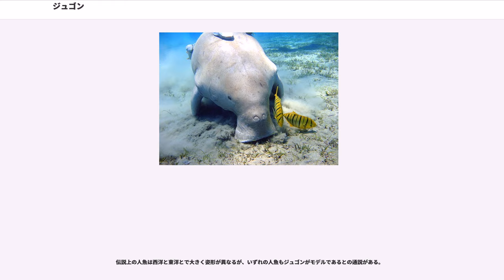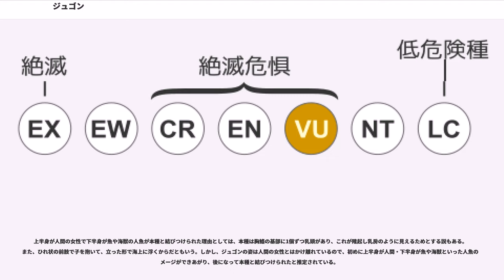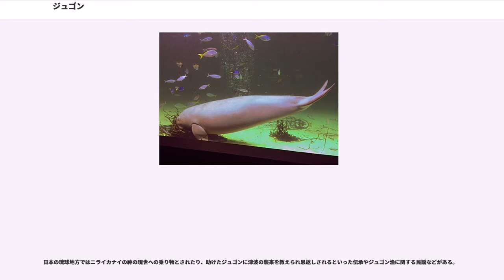ジュゴン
ジュゴン（儒艮、"Dugong dugon"）は、カイギュウ目ジュゴン科ジュゴン属に分類される哺乳類。本種のみでジュゴン属を構成し、現生種では本種のみでジュゴン科を構成する。

インド洋、西太平洋、紅海。

モザンビーク北部やマダガスカルから、紅海・ペルシャ湾・インド・インドシナ半島・ボルネオ島・ニューギニア島・ニューカレドニア・バヌアツ近海にかけて分布する。北限は日本（沖縄諸島北緯30度周辺）、南限はオーストラリア（南緯30度周辺）。マダガスカルやモーリシャス、台湾近海では絶滅したとされ、違法密猟や石油流出、藻場の減少などの環境破壊により世界的に個体数が減少し続けていると推定されている。現在、ジュゴンの生息数が最も多い海域は、シャーク湾からモートン湾にかけてのオーストラリア北部の海とされており、2017年時点で約5,500頭が生息している。

日本哺乳類学会のレッドリストでは、南西諸島のジュゴンを1997年に絶滅危惧種に指定しており、水産庁のレッドデータブックでも「絶滅危惧種」となっている。沖縄の場合、漁網にかかる混獲と藻場の減少などがジュゴンを危機に追い込む大きな要因となっていると見られている。2000年10月10日には国際自然保護連合 (IUCN) 総会で、「沖縄のジュゴンとノグチゲラとヤンバルクイナの保護」の決議が採択された。

縄文時代以降の南西諸島の多数の貝塚、遺跡でジュゴンの骨や歯が出土しており、出土例は奄美群島で4例、沖縄諸島で62例、宮古列島で5例、八重山列島で3例にのぼる。愛知県の貝塚や佐賀県の遺跡での出土例や、江戸時代の屋久島での捕獲例などもあり、本州・四国・九州まで迷行・漂着していた可能性もある。明治時代の1888年頃には、奄美大島から西表島までの南西諸島に広く分布し、目撃例も多かったとされる。中でも八重山列島は分布の中心とされ、戦後も、石垣島の名蔵湾、新城島周辺、西表島東部の仲間港や南西部の鹿川湾等での目撃例や捕獲例がある。

沖縄県では明治中頃からダイナマイト漁が盛んとなり、ジュゴンの捕獲数が増加した。明治35年に県条例によってダイナマイト漁は禁止されたが、密猟は太平洋戦争直後まで続いた。このことが国内においてジュゴンが絶滅状態へと加速させた大きな原因の一つと考えられている。

1960年代からは、沖縄県での出現記録は、ほぼ沖縄島周辺（1965年 - 2004年の確実な出現記録は20例で、うち沖縄島が18例で東海岸に集中、宮古島が2例）に限られるとされてきた。また、沖縄島周辺以外でも、西表島、久米島、奄美大島等で、少数の目撃や死体漂着の報告があるが、2006年時点の環境省の報告書では、沖縄島周辺以外にも本種が生息しているのか、迷行・移動したのかは、不明とされた。ただし、2018年度の調査で、先島諸島でも2000年以降に多数の目撃情報があることが明らかになっている。

沖縄県では、沖縄島の大浦湾や古宇利島周辺でたびたび目撃されているが、2004年以降の確実な出現記録はない。目視観察により確実に個体識別されている個体は3頭であり、これらの個体は沖縄島東海岸の嘉陽周辺及び西海岸の古宇利島周辺の海域を生息地とし、両海域を北端の辺戸岬経由で往来することが確認されている。ただし、個体Aは2015年9月以降、個体Cは2018年9月以降発見されておらず、2019年3月には、個体Bとみられる死体が運天漁港で発見された。一方、2017年には、個体識別されている3頭以外に子供とみられるジュゴンが目撃された例もある。

近年の出現記録が沖縄本島周辺に集中していることから、先島諸島（宮古列島、八重山列島）では絶滅した可能性があるとの指摘もあった。しかし、2018年度の調査で、写真等の確実な証拠はないものの、2000年以降に11件（個体5件、死体2件、はみ跡2件、ふん2件）の目撃情報があることが分かった。個体は、2018年8月に波照間島近海で第11管区海上保安本部石垣航空基地所属のヘリコプターが親子と思われる2頭のジュゴンを目撃したのをはじめ、多良間島、西表島で目撃されている。

奄美大島では1960年に捕獲・撮影されて以降は確実な記録はない。一方で奄美大島での2002年11月 - 2003年4月の聞き取り調査では、未確認だが笠利湾で複数の目撃情報もある。南西諸島以外では、2002年に熊本県牛深市沖で定置網にかかった個体が発見さ...